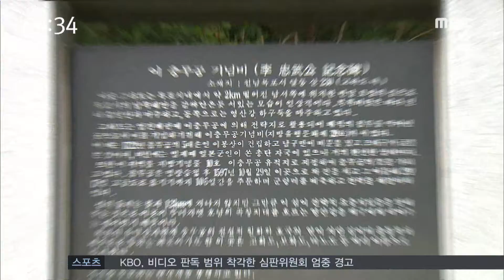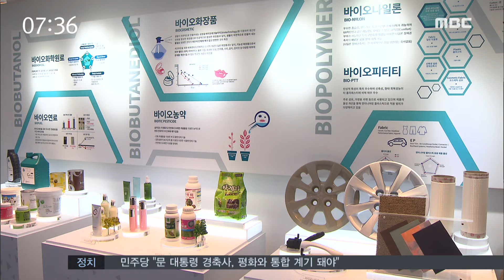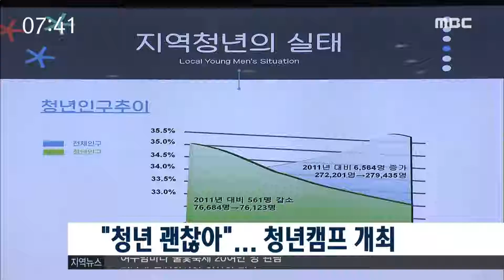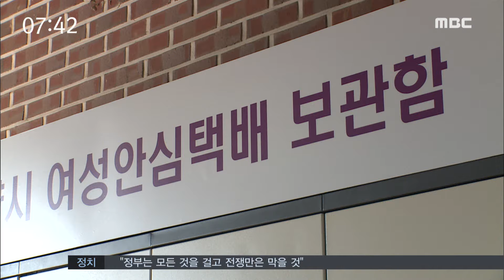[뉴스투데이] 다시보기 (17/08/16/수) 아침뉴스종합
도민 '평화.통일 염원'-R
여수서 탱크로리 넘어져 유해화학물질 유출
여수밤바다 불꽃축제 20여만 명 관람
일제 침략의 역사 남아있는 '고하도'-R
전남창조경제혁신센터, 창의 상품 아이디어 공모
마스터즈 현상, 특수 누리는 지역경제-R
용역 근로자 정규직 전환 근로자 대표단 모집
차량 1만 대당 교통사고 사망자, 전남 3.54명
화물·여객자동차 밤샘주차 집중 단속
"청년 괜찮아"...청년캠프 개최
여성이 안전한 도시 만들기 유관 기관 협력
8.16 오늘의 날씨 //